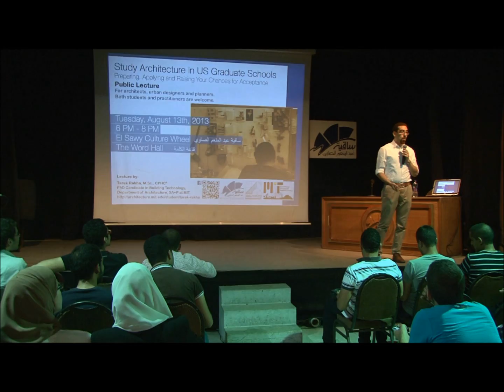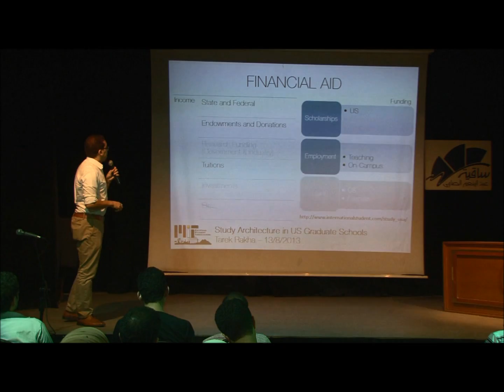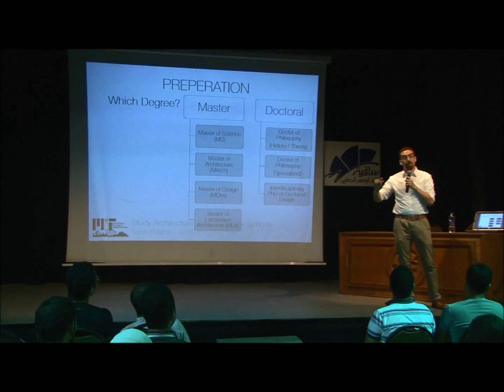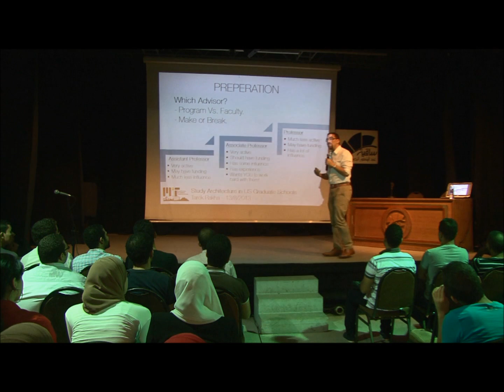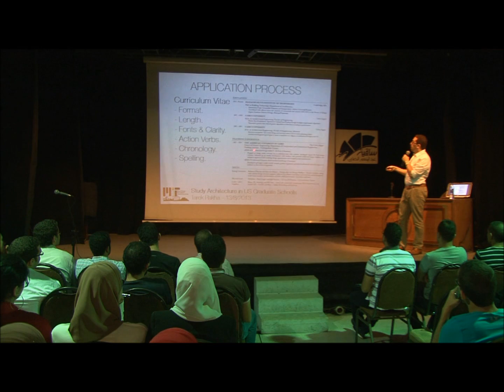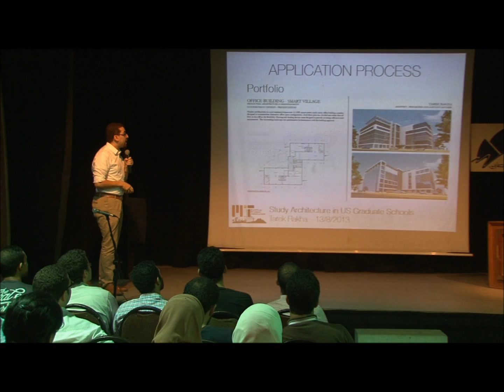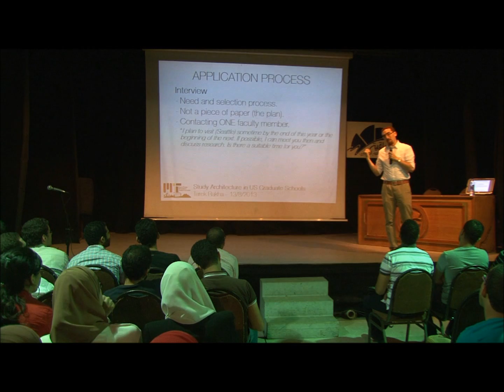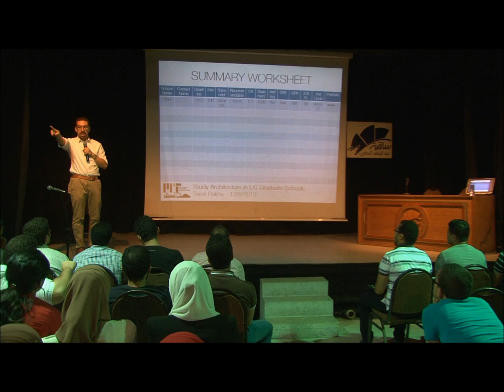محاضرة دراسة العمارة في الولايات المتحدة الامريكية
المحاضرة موجهة للمهندسين المعماريين والمصممين والمخططين الراغبين في التقديم للدراسة في الولايات المتحدة

التعريف بالمحاضر:
طارق رخا طالب دكتوراه في معهد ماساتشوستس للتكنولوجيا. (MIT) وهو مهندس معماري؛ حصل على شهادة البكالوريوس في عام 2007 والماجستير في عام 2010 من كلية الهندسة، جامعة القاهرة. قبل انضمامه إلى MIT ،قام بالعمل كمدرس مساعد وباحث في الجامعة الأمريكية في القاهرة (AUC),و هو رئيس اتحاد الطلاب المصريين ب MIT، وسيوضح نيابة عنهم كيفية التقدم لدراسة العمارة في الولايات المتحدة الامريكية، مع التركيز بشكل خاص على التقديم ل MIT.